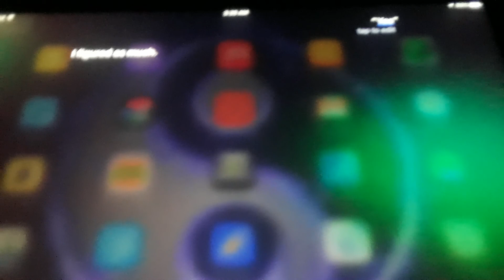3:00 am challenge